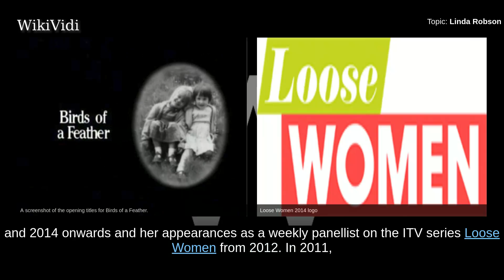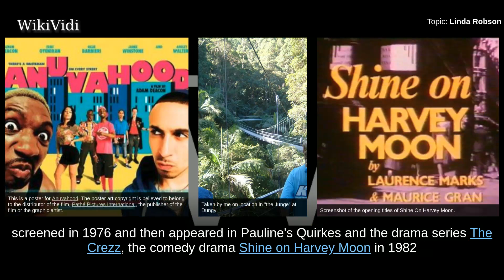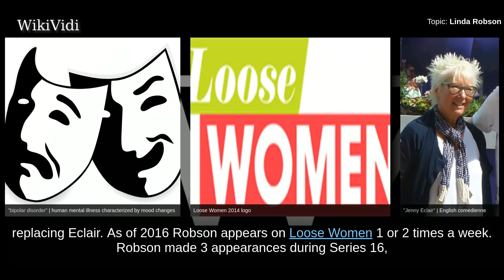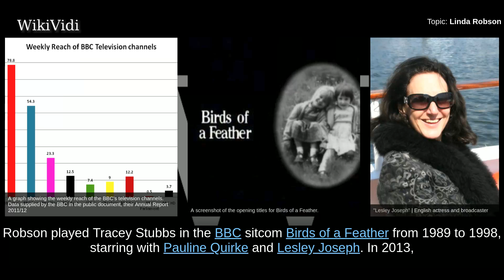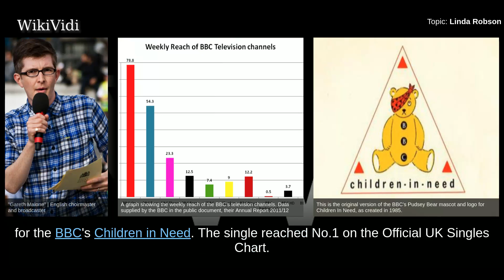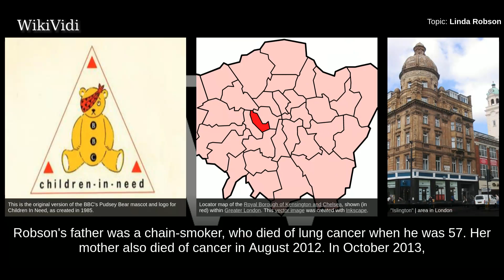LINDA ROBSON - WikiVidi Documentary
Linda Robson is an English actress and presenter, best known for playing Tracey Stubbs in the sitcom Birds of a Feather between 1989 and 1998 and 2014 onwards and her appearances as a weekly panellist on the ITV series Loose Women from 2012. In 2011, Robson appeared in the film Anuvahood as K's mum Pauline. In 2012, Robson took part in the twelfth series of I'm a Celebrity...Get Me Out of Here!, coming in 9th place.

Shortcuts to chapters:
00:00:41 Early life
00:00:58 Early career
00:01:21 Television
00:03:20 Birds of a Feather
00:04:14 Radio
00:04:34 Other work

Copyright WikiVidi.